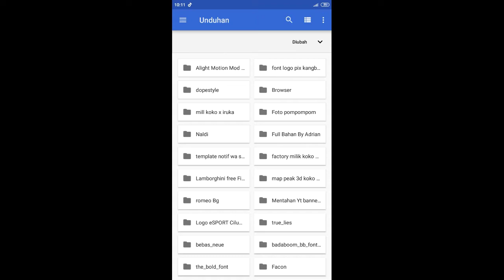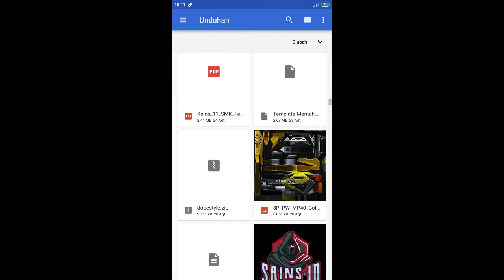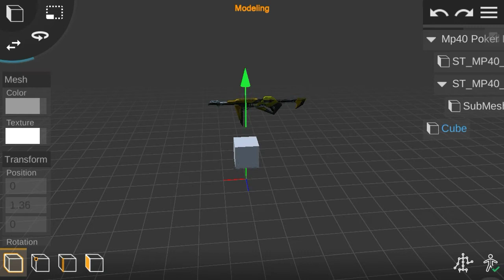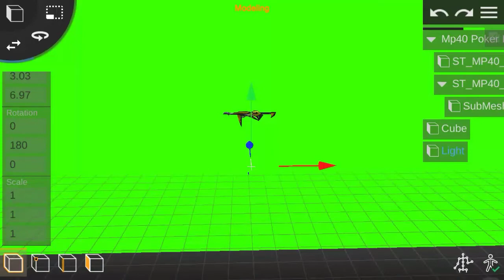CARA BIKIN GREEN SCREEN DI PRISMA 3D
CARA MEMBUAT GREEN SCREEN DI PRISMA 3D